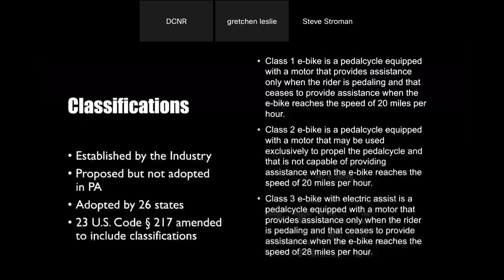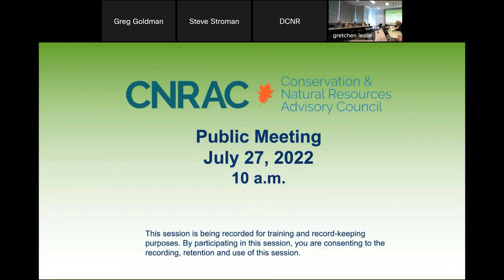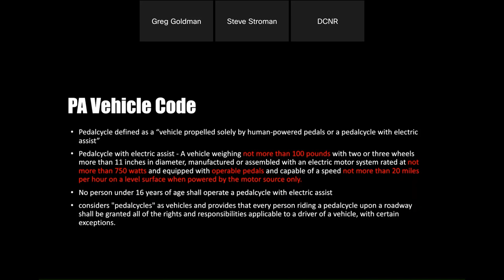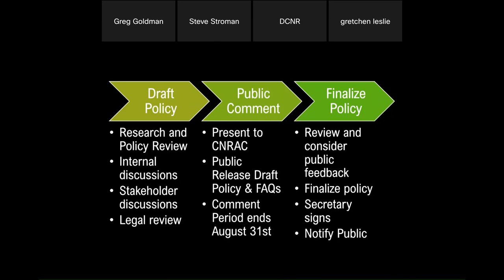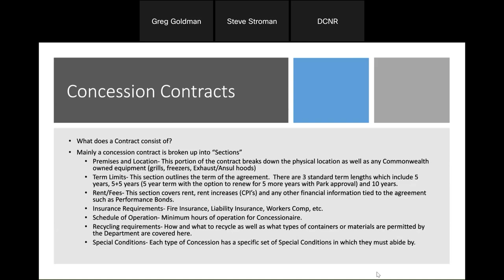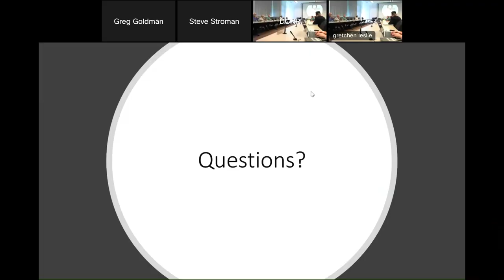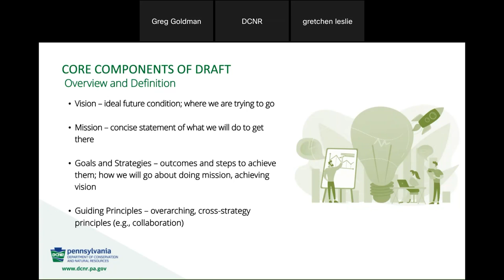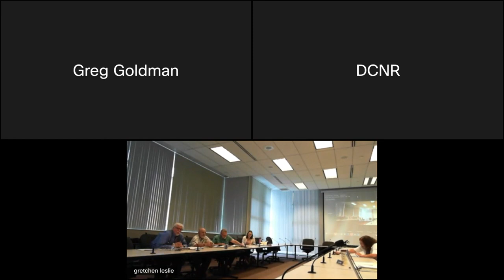Conservation and Natural Resources Advisory Council Meeting -- July 27, 2022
All CNRAC meetings, unless otherwise noted, are open to the public and held in Room 105 of the Rachel Carson Building in Harrisburg, along with a virtual attendance option.

Drawing upon the diversity of experiences and perspectives of its appointed citizen members, the council will provide to DCNR, to the Governor, to the General Assembly, and to the public, advice regarding the conservation and stewardship of the commonwealth’s natural resources.